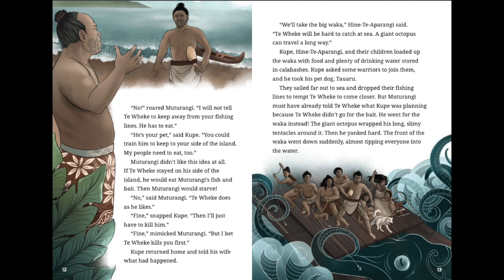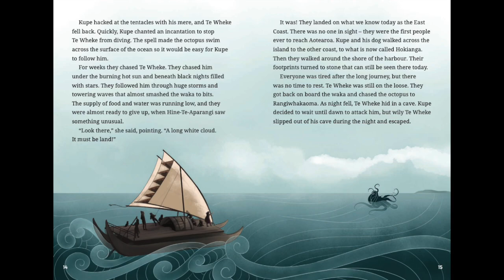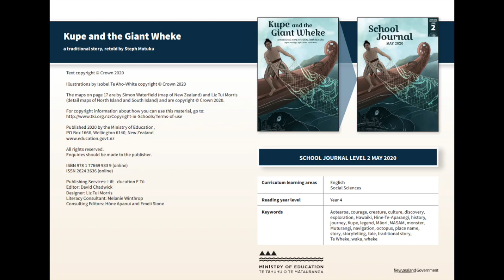Kupe me te wheke nunui.